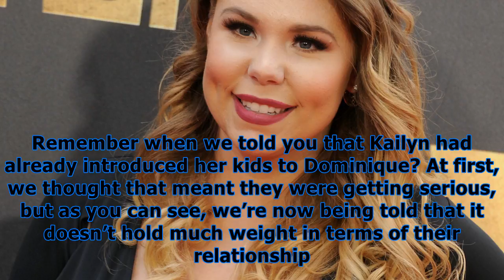Kailyn lowry torn between dionisio cephas & dominique potter: she has feelings for both